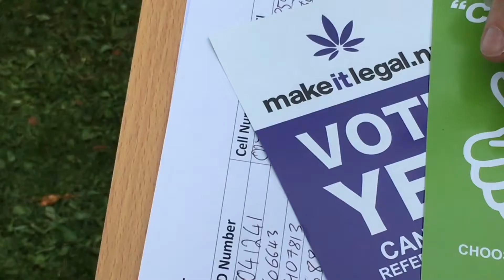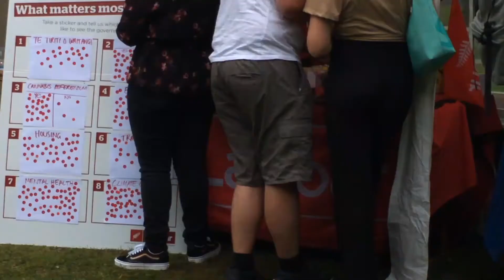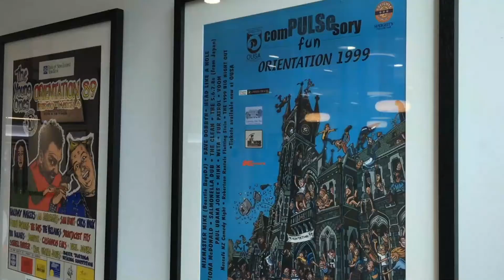Clubs day attracts student voters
The University of Otago was a-wash with people encouraging others to join their club or society today.